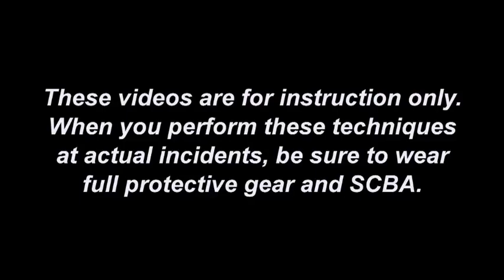Extrication: Suspension Capture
Training Minutes: Mark Gregory and Ken Bailey discuss the benefits of using a ratchet strap to capture the strut assembly/suspension of a vehicle when it comes to extrication and lifting operations.

These videos are for training demonstration purposes only. When you perform these techniques at emergency scenes and evolutions, be sure to wear full PPE and adhere to your agency's procedures and policies.